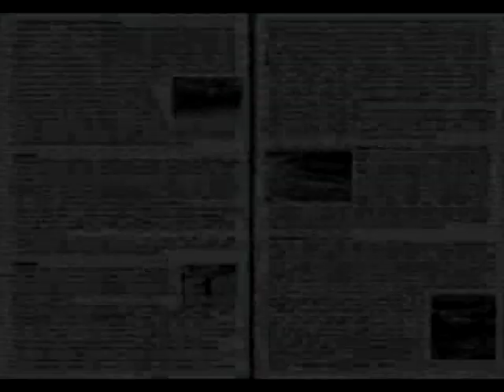Wellenreiten Ostsee Nordsee: Lernen Spots Anleitung Surfen Bodyboarden